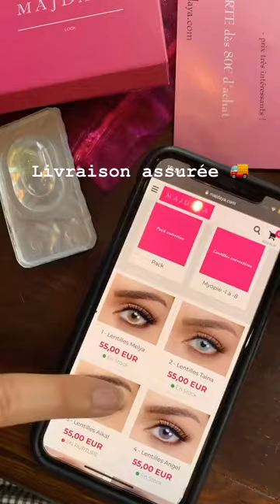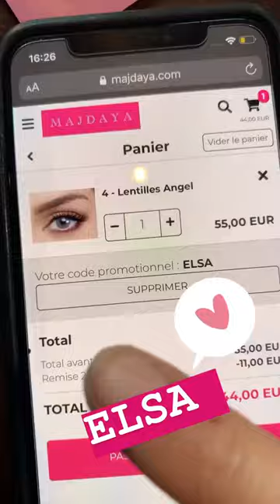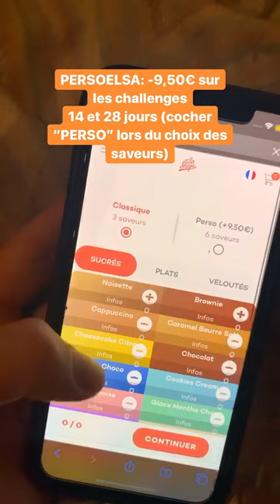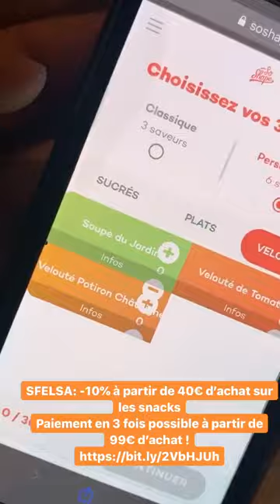ELSA DASC 24H STORY INSTAGRAM - 16 Avril 2020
Revivez en intégralité les Story de Elsa Dasc le 16 Avril 2020 - Pour plus de story consultez notre playlist

Bon visionnage :)